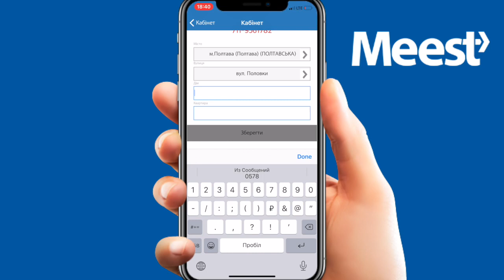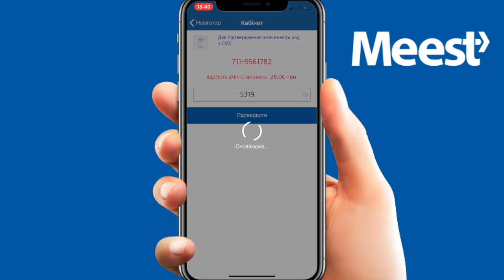Переадресацiя посилки Meest на iншу адресу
Послуга зміна способу доставки Meest.
Дана послуга передбачає можливість зміна адреси отримання без зміни населеного пункту відправлення. Послуга не надається для вже доставлених або повернутих відправлень.